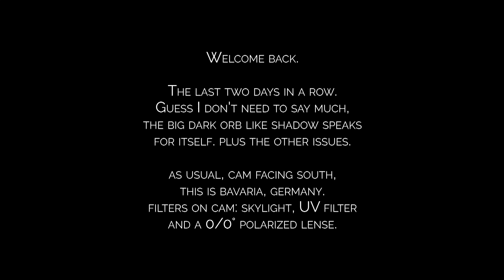Clear as day